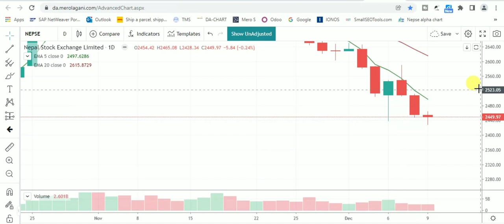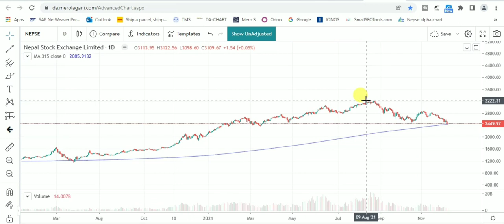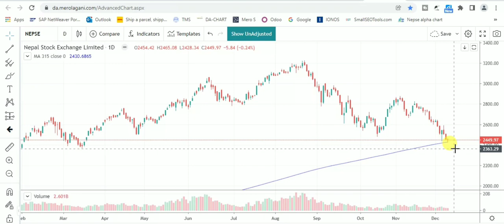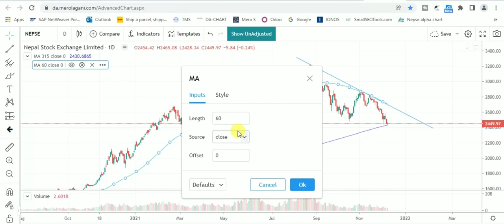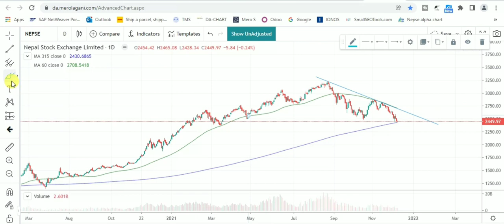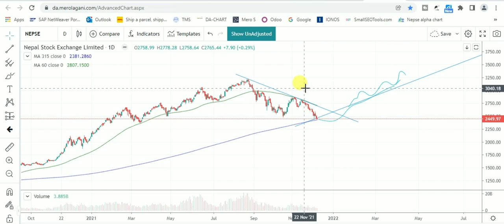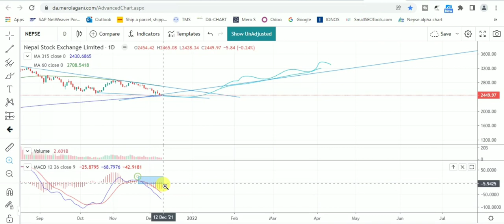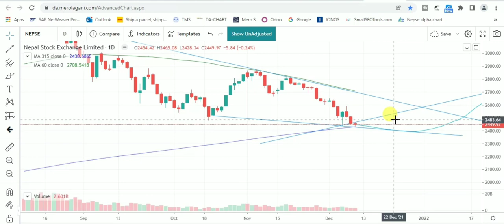Nepse Analysis | नेप्से मा फेरी बुल सुरु हुदै ? | नेप्से को करेकसन् सकिएकै हो त?? | Nepse update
Welcome to Channel Our Share Market Nepal Online Clues
Today in this Video of Technical analysis Nepse Nepal share market , Updated Nepse technical analysis is made regarding forcast for nepse,

Nepse Analysis
प्रमाणहरु नेप्से मा फेरी बुल सुरु हुदै ?
नेप्से को झरेकसन् सकिएकै हो त??
Nepse update | Nepse Jankari
नेप्को बुल फेरी सुरु भएको हो त ?
Nepse Correction End or how long it will continew ?
Nepse level to sell,
Nepse buy Advise,
Nepse Sell Advise,
What is the sentiment of Nepal,
Nepse Uptrend Vs downtrend,
Nepse Strong Support Level,
Monetary policy effect on nepse,
Is it time to buy on nepse or sell,
Nepse is being Positive,
Nepse mantra,
Nepse ma lagani garne time ho ki share bechera basne time ho,
Sentiment in Nepse,
Why Nepse Again in downtrend,
Share Hold or sell Nepse,

Socials Links -
Facebook Page – For Message and Support